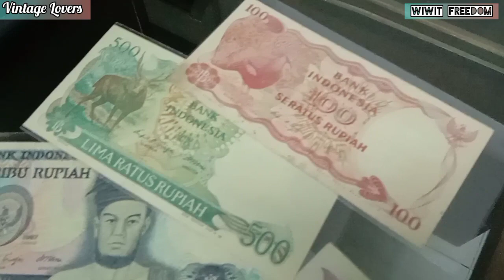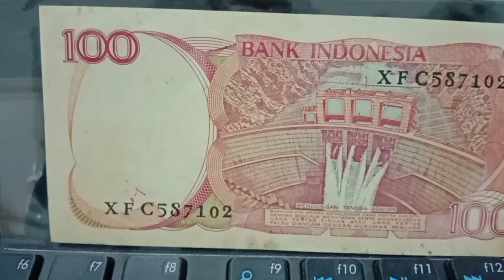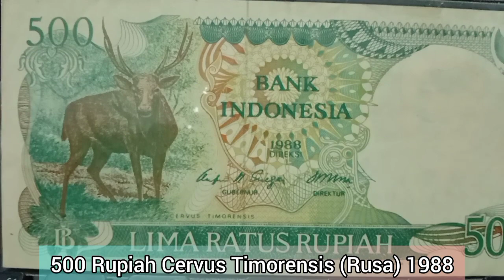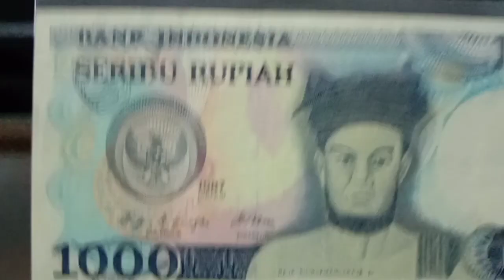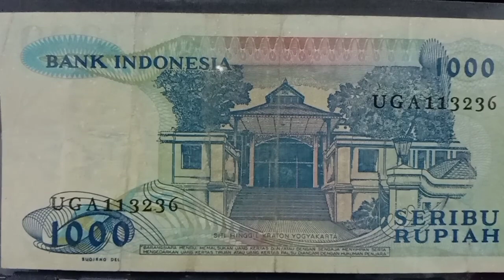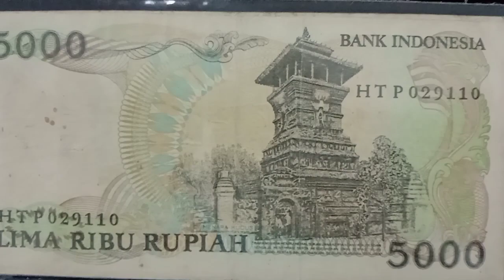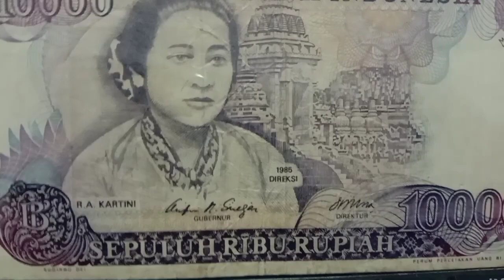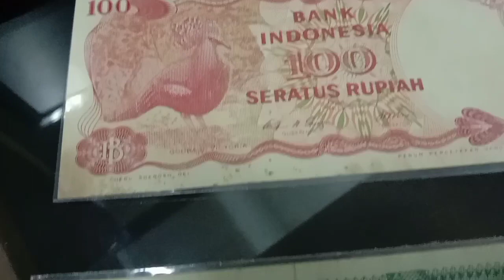Uang kertas pertengahan 1980an, paper money middle of 1980's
Pada tahun 1984 sampai 1988 Bank Indonesia menerbitkan kembali uang kertas dengan berbagai nominal sebagai kelanjutan dari uang kertas terbitan tahun 1980an awal, apa saja uang tersebut? silakan disimak semoga bermanfaat.

Recorded by VIVO Y20
Created by wiwit freedom